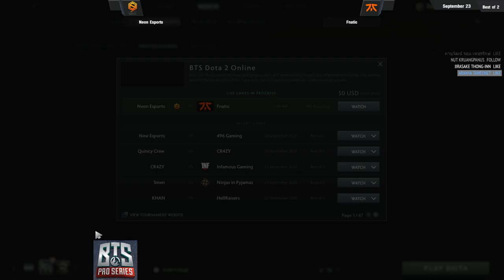Dota 2 : BTS Pro Series S3: Sea - Neon Esports vs Fnatic [เกมส์เต็ม 1]